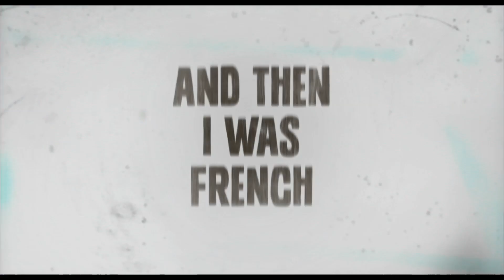And then I was French, Trailer